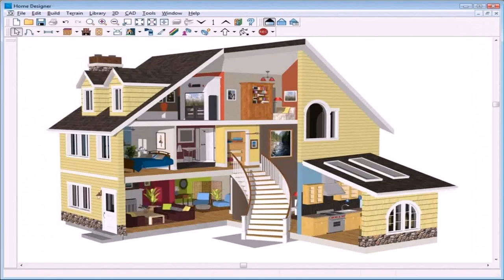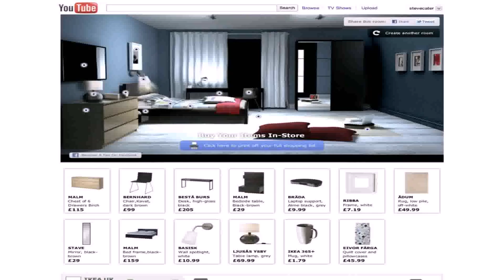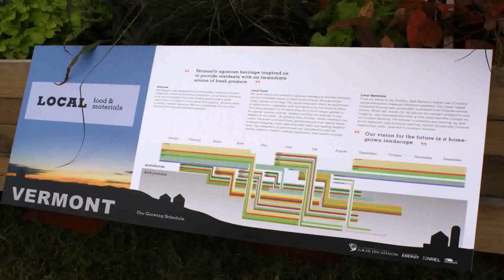Online Free Games Design A House - Gif Maker DaddyGif.com (see description)